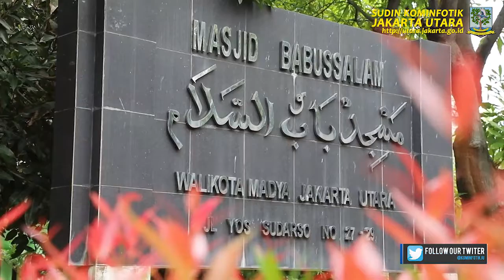Sholat Jumat Pertama Masa PSBB, Pegawai Pemkot Jakut Jalani Protokol Kesehatan, Jumat (5/6).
Kominfotik JU - Pegawai Pemerintah Kota Administrasi Jakarta Utara menggelar sholat Jumat di Masjid Babbus Salam Kantor Wali Kota Jakarta Utara, Jumat (5/6). Untuk menghindari penyebaran Covid-19, kegiatan peribadatan pertama yang dilakukan pada masa pemberlakuan Pembatasan Sosial Berskala Besar (PSBB) masa transisi ini tetap menjalankan protokol kesehatan.

Asisten Administrasi dan Kesejahteraan Rakyat Wawan Budi Rohman yang juga Ketua Dewan Kesejahteraan Masjid (DKM ) Masjid Babbus Salam mengatakan jika hari ini adalah hari yang sudah lama ditunggu oleh umat Muslim semua.
"Bisa kembali melaksanakan sholat Jumat berjamaah seperti sedia kala," katanya.

Sebelum pelaksanaan, Wawan menerangkan jika pihaknya sudah melakukan sosialisasi terkait protokol kesehatan dengan pembatasan 50 persen jamaah.
"Tujuannya untuk meminimalisir penularan Covid-19. Untuk protokol lainnya para jamaah kami sarankan saat beribadah jemaah harus menggunakan masker. Membawa sajadah dan alat shalatnya masing-masing. Tidak menggunakan karpet atau permadani. Menyiapkan tas untuk alas kaki, menghindari kontak fisik, seperti bersalaman dan berkerumun dimana selesai beribadah langsung pulang ke rumah.

Selain itu, Wawan juga menambahkan jika pihaknya terus melakukan proses pembersihan Masjid menggunakan cairan disinfektan.
"Baik sebelum dan sesudah kegiatan. Untuk di luar kegiatan ibadah, maka Masjid ditutup dan tidak dibuka sepanjang waktu. Akan dibuka menjelang waktu sholat saja," tuturnya.

Sementara Ketua MUI Jakarta Utara Kh. Ahmad Ibnu Abidin, Lc mengatakan sangat senang di Masa pandemi ini bisa melakukan sholat Jumat kembali.
"Namun kami ingatkan kepada seluruh jamaah untuk selalu disiplin, saling menjaga, baik menjaga diri dan orang lain. Karena hanya dengan kesadaran kita bersama, kita bisa keluar dari cobaan pandemi ini," katanya.

Untuk seluruh pengurusan Masjid di Jakarta Utara, Ahmad mengingat agar menyiapkan sarana dan prasarana protokol kesehatan buat para jamaahnya.
"Seperti menyiapkan alat pengukur suhu, tempat mencuci tangan, membuat batas jarak antar jamaah dan selalu mengingatkan jamaah akan protokol tersebut baik melalui pengeras suara ataupun banner," ucapnya.

Untuk diketahui, dalam pelaksanaan sholat Jumat tersebut Wali Kota Administrasi Jakarta Utara Sigit Wijatmoko, Wakil Wali Kota Ali Maulana Hakim, Sekretaris Kota Desi Putra hadir sekaligus memastikan protokol kesehatan berjalan dengan baik.